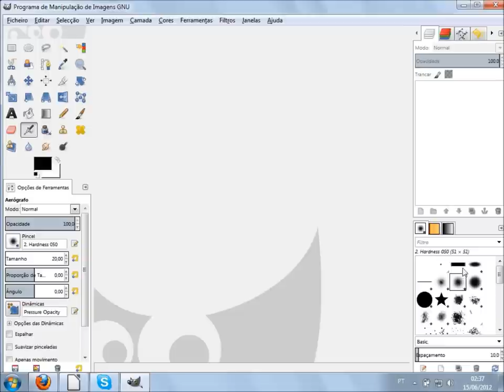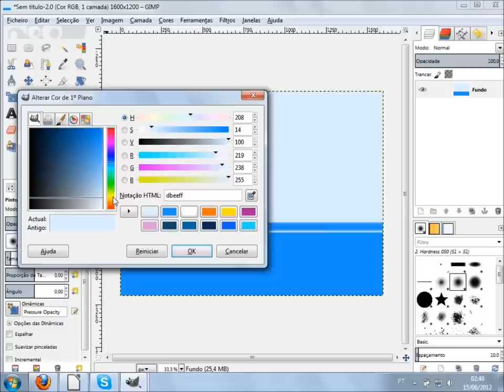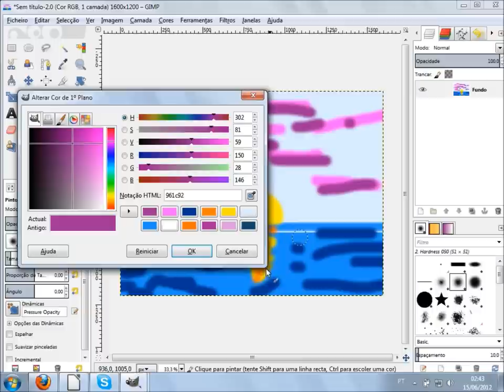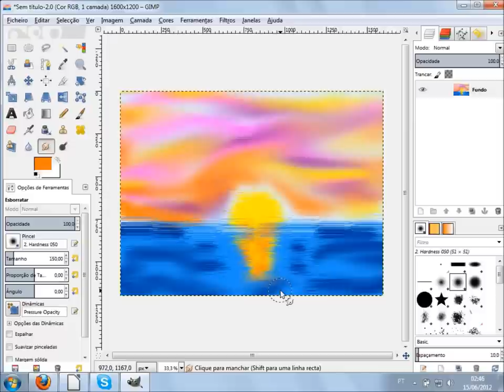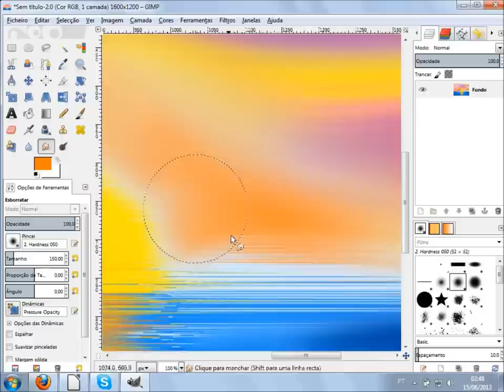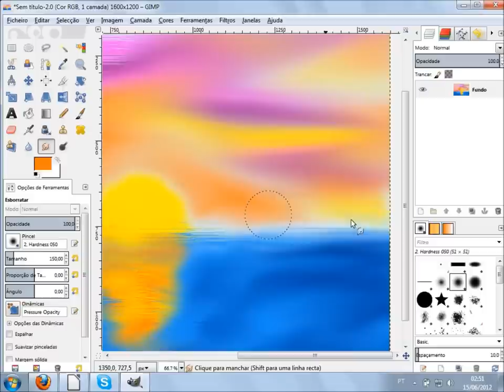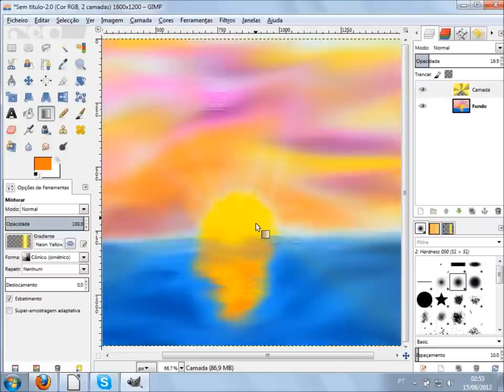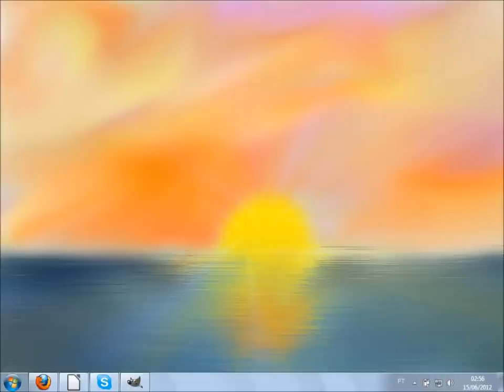Curso de Design Gimp Artes - 13 - como desenhar paisagem Pôr do sol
Vídeo Aula de GIMP 13 - Aprenda a como desenhar paisagens como o Por do Sol no GIMP utilizando ferramentas como borrar e combinação de cores.